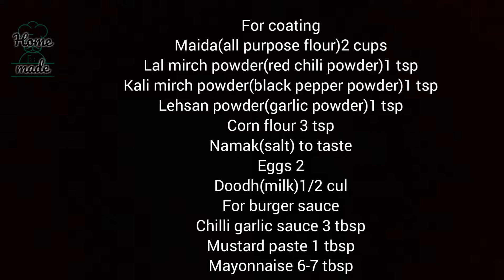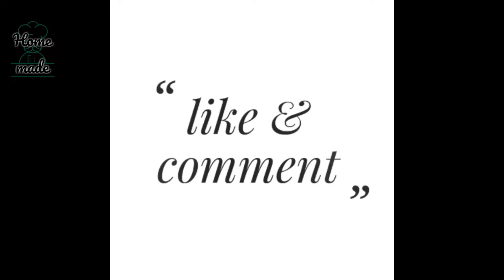Crispy chicken burger/kfc style burger Home Made By Aimen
How to make crispy chicken burger